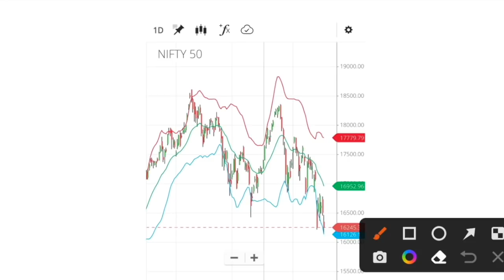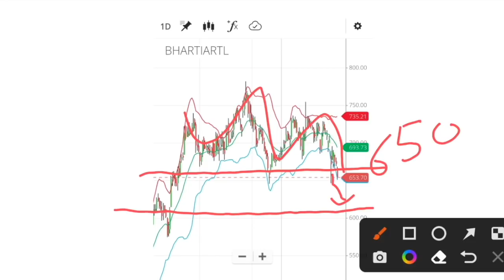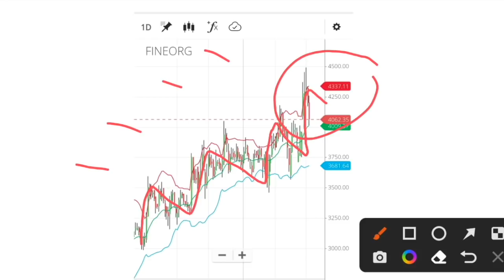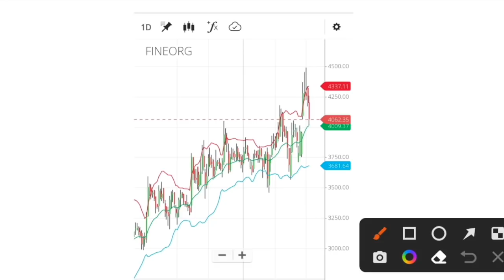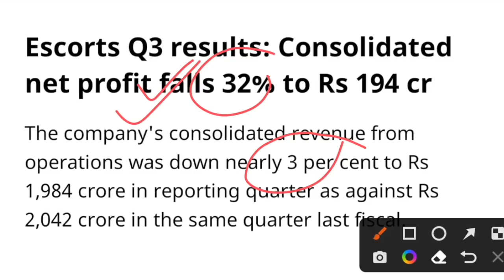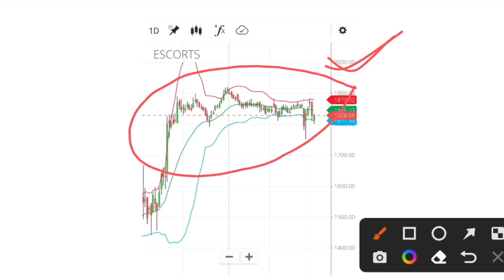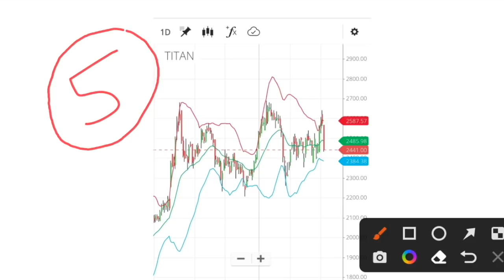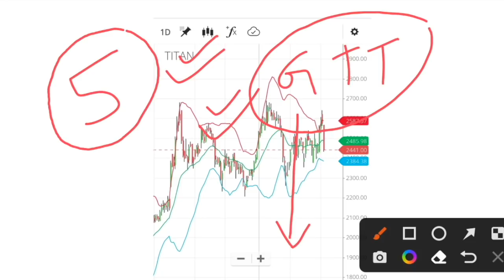Don't Buy These Stocks in this CRASH | Top 5 Stocks during this CRASH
Important Books:
For Investment Psychology
Don't work for money
Must Read